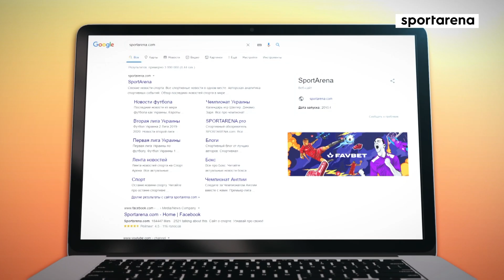УКРАИНА - ИСПАНИЯ 1-0 / ЛЕОНЕНКО, САЛЕНКО и АЛИЕВ поддержали ШЕВЧЕНКО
💥Никита Дмитрулин приехал на открытую тренировку сборной Украины, накануне матча против Германии🔥
🔞Андрей Шевченко ответил на острые вопросы, которые интересуют болельщиков после разгромного поражения от сборной Франции💣
⚡Виктор Леоненко, Александр Алиев, Олег Саленко, Виктор Вацко, Алексей Белик, Иван Яремчук и Сергей Коновалов поделились своим мнением относительно того, что происходит в сборной Украины и попробовали спрогнозировать исход матча с Германией Йоахима Лева👍